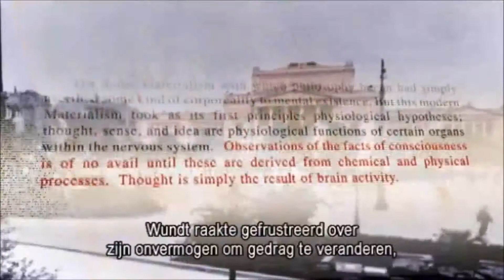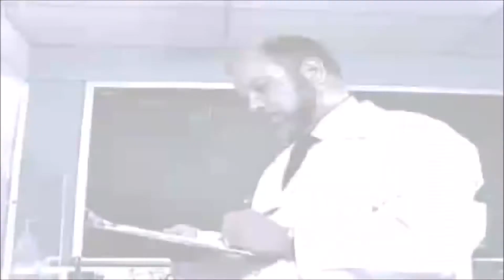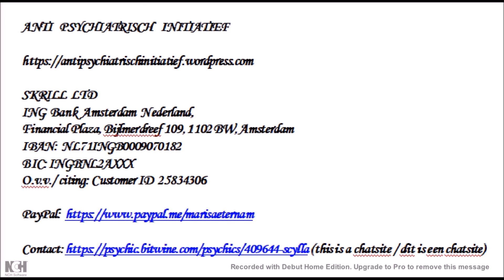No 3 Hoe de Psychiatrie het Algemene Karakter van de Mens wenst te bepalen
They decide what you must be like. And if you're NOT: they will send you TO HELL!!! ZIJ bepalen wel even hoe jij je gedraagt. En wee degene die dat WEIGERT: Ze sturen je RECHTSTREEKS DE HEL IN!!!